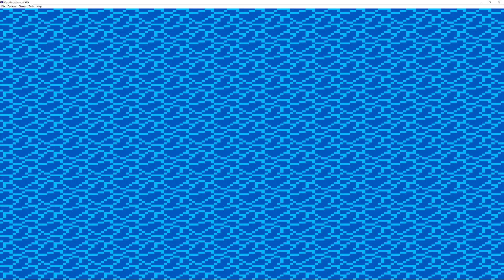Dragon Quest 2 ep 38: La capilla de fuego